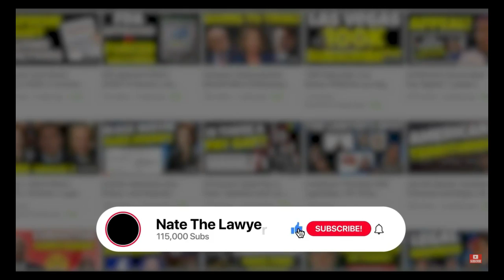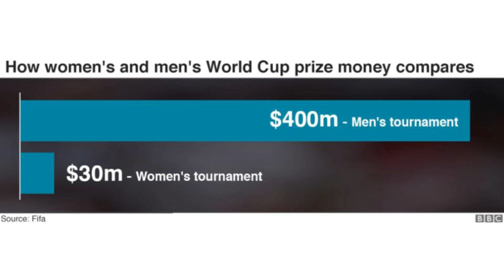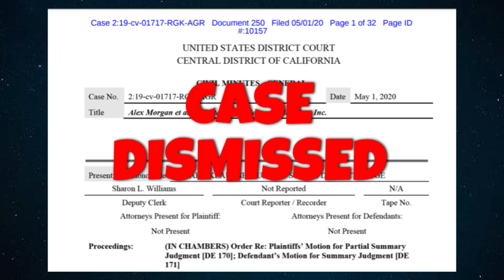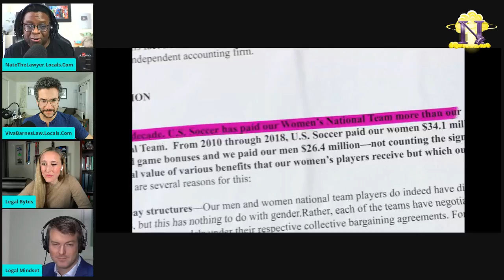Reaction: Lawyers Review LFG Documentary | US Women's Soccer Equal Pay Lawsuit.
Watch 4 Lawyers review LFG the Movie.